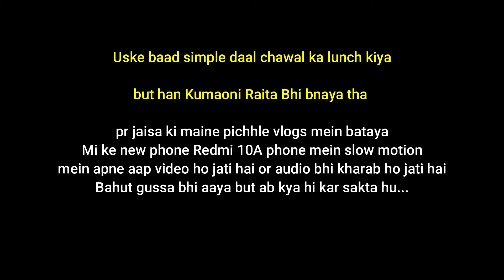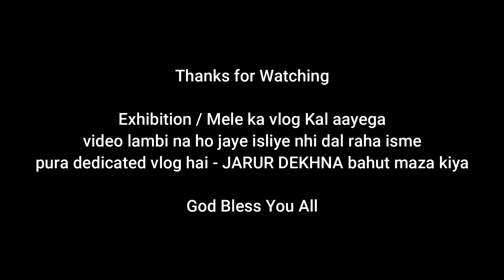मेला देखने गए | sector 34 chandigarh mela 2022 | mela sector 34 chandigarh 1st TIME बैठा झूले में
DIGITEK (13 Inch) Tripod
HUMBLE Dynamic Lapel Collar Mic mela sector 34 chandigarh
mela chandigarh sector 34
chandigarh mela 2022
chandigarh mela video

आज मेला देखने गए सभी | sector 34 chandigarh
sector 34 chandigarh mela 2022 | mela sector 34 chandigarh  1st TIME
 mela 2022 | FIRST TIME बैठा झूले में
sector 34 mela chandigarh
sector 34 chandigarh mela 2022
sector 34 mela

Hit Likes.

Best Budget (BOYA) Mike for All